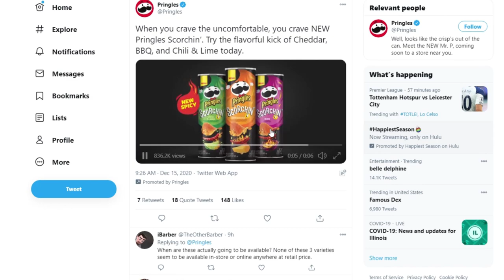pringles betrayed me.